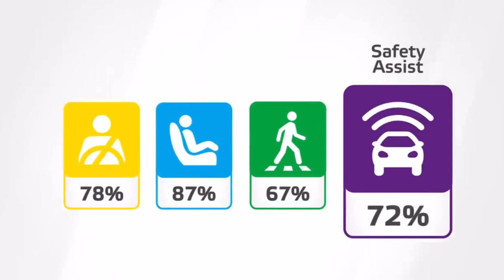2021 Yeni Renault Kangoo Çarpışma Testi Sonuçları ile Binek Modellere Ders Verdi!